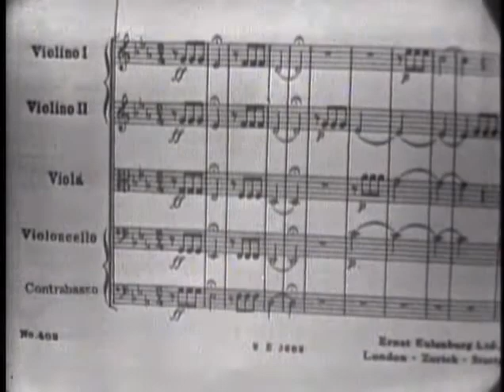What is Classical Music